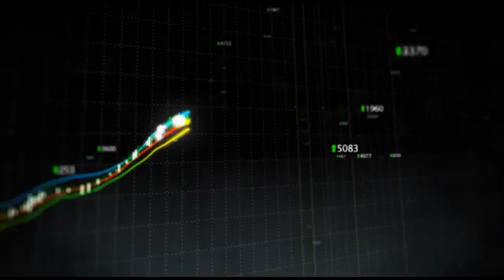Raymond James Downgrades Xilinx to Outperform - Shares Off 4.7% in Pre Market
Shares of Xilinx (XLNX) are falling in pre-market trading as the company is reportedly downgraded to Outperform from Strong Buy at Raymond James.

The firm's price target on Xilinx shares is not available.

Xilinx is down by over 4.3% Wednesday pre-market on the news.